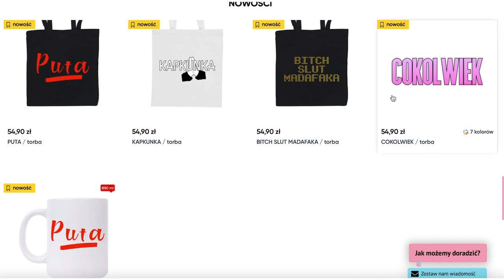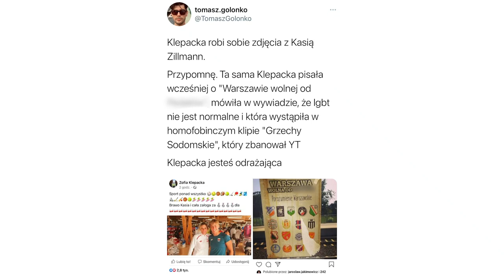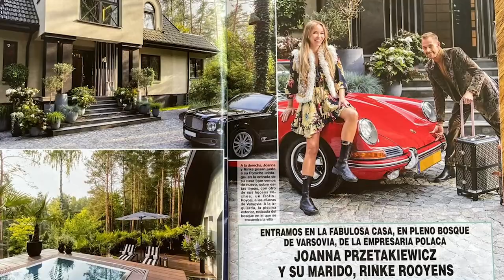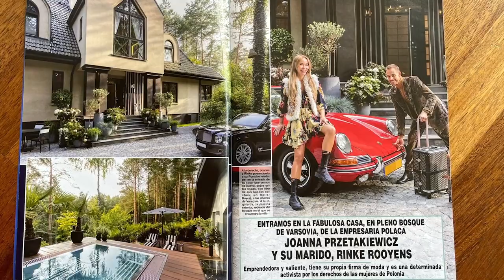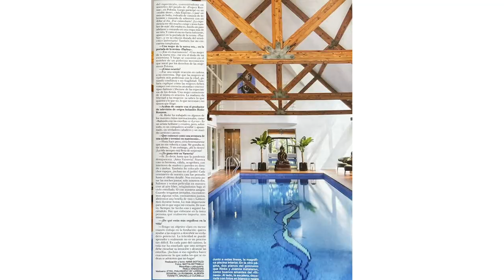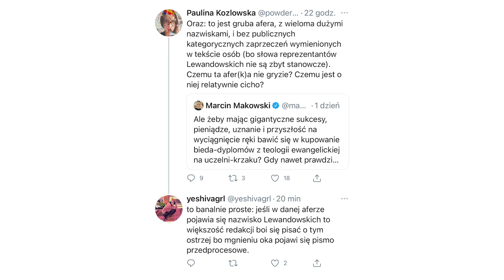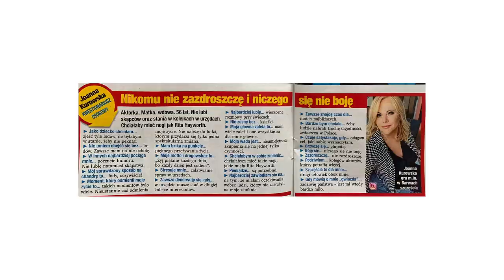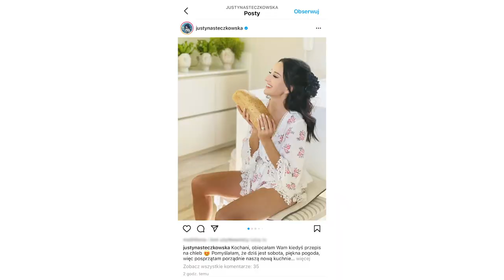Lewe wykształcenie Lewego? / Prasówka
💥 Katarzyna Zillmann ma dziewczynę. Zofia Klepacka lubi to?
💥 Joanna Przetakiewicz pokazuje polski dom w hiszpańskiej gazecie. Dlaczego?
💥 Robert Lewandowski wysłał Annę, by mu kupiła dyplom? Są dowody.
💥 Joanna Kurowską została lodziarą. Który smak wybiera?
💥 Justyna Steczkowska ugniata ciasto w kroczu. Za ile?